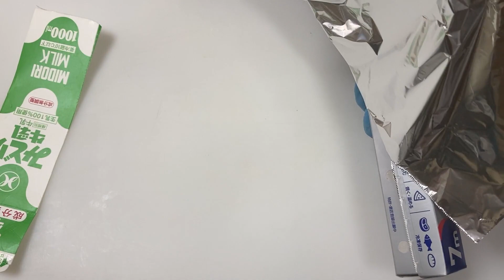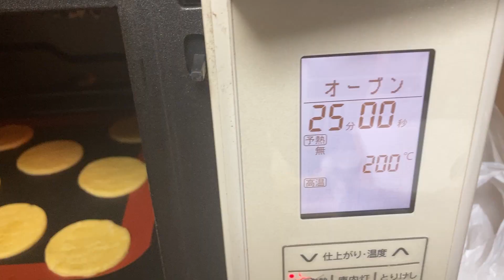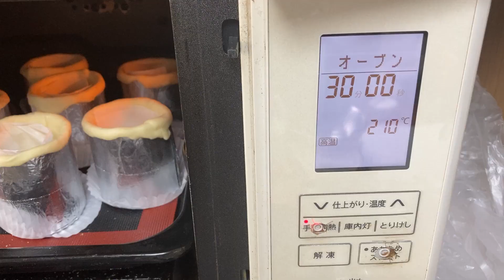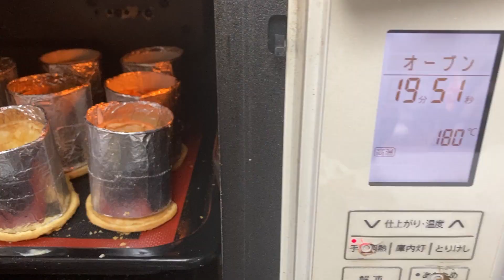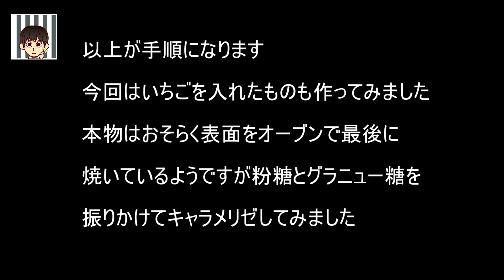”フラン・パティシエ専門店 PAQUET MONTE フラン・パティシエ再現を再現してみました いちごを入れた物もついで作りました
フラン・パティシエ
最高最良のお菓子やパン作りをめさしてこのチャンネルを作りました

みなさん
「フラン・パティシエ」専門店
「パケモンテ」の
フラン・パティシエを再現してみました

⚪️パータ・ブリゼ
薄力粉　100g
バター　50g
卵黄　17g
冷水　15g
⭐️作り方
1、フードプロセッサーに薄力粉、グラニュー糖、塩を入れます
2、バターを加えてます
3、卵黄と冷水を加えます
4、ポロポロと固まったら取り出し、ラップに包んで冷蔵します
5、しっかりと固まったら、2mmの厚みに伸ばし、6cmのセルクルで抜きます
6、フォークでピケをして、200度のオーブンで20分焼きます
⚪️フラン生地
牛乳　250g
グラニュー糖　50g
卵黄　3個
コーンスターチ　10g
薄力粉　10g
⭐️作り方
1、ボウルに卵黄とグラニュー糖を入れ、よく混ぜます
2、薄力粉とコーンスターチを振るって加えます
3、耐熱ボウルに牛乳とバニラビーンズを入れ沸騰寸前まで電子レンジにかけ、温めます
4、2に加えしっかりと混ぜ、タッパーの中に入れ、1日冷蔵庫で寝かします

牛乳　270g
卵黄　3個
薄力粉　11g
バター　16g

仕上げ
⭐️作り方
1、手作り型でパイをリング状に焼き、底にパータ・ブリゼを敷きます
2、フラン生地を裏漉して、フライパンの中に入れとろみをつけます
3、２を1の中にスプーンで入れ、180度のオーブンで30分焼きます
4、3、が焼けたら、カスタードクリームを搾り入れます
5、表面にグラニュー糖と粉糖をかけ、バーナーでキャラメリゼします

今回はいちごを入れた物も作ってみました
本物はおそらく表面を最後にオーブンで焼いているのではないかと思いますが
簡単にできる粉糖とグラニュー糖でキャラメリゼする方法をとってみました